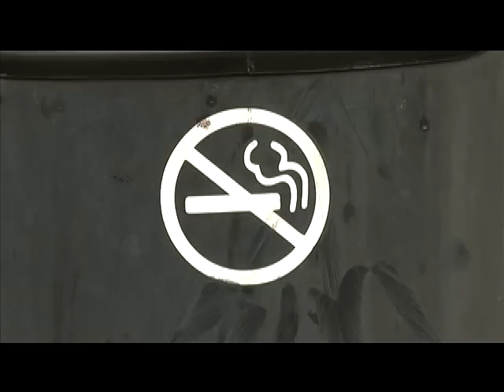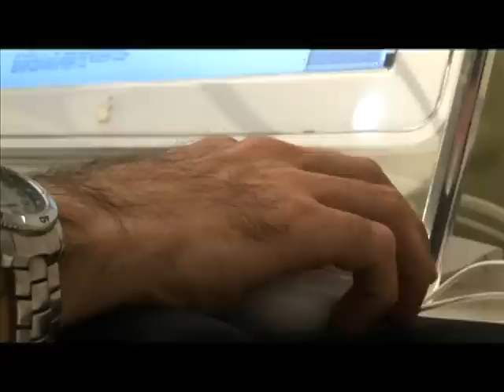Why? Tell Me Why!: Bad Habits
Why is it so hard to kick a bad habit? Kasey-Dee Gardner finds out why.